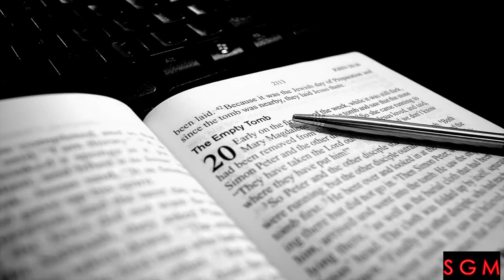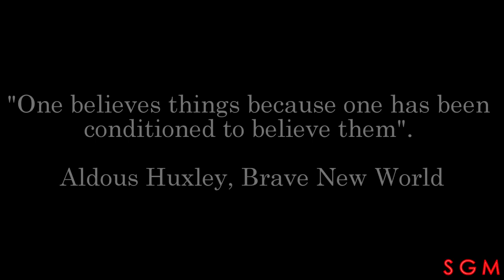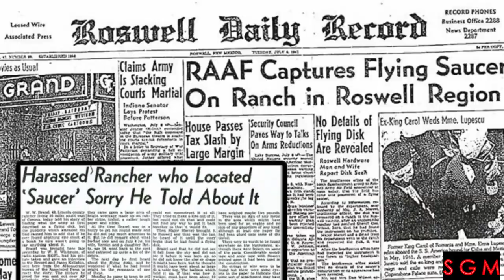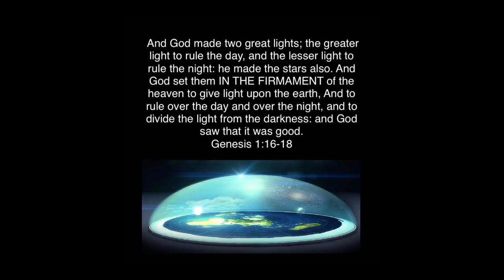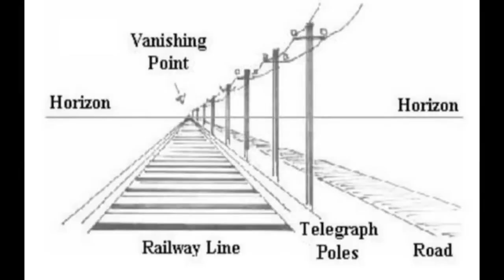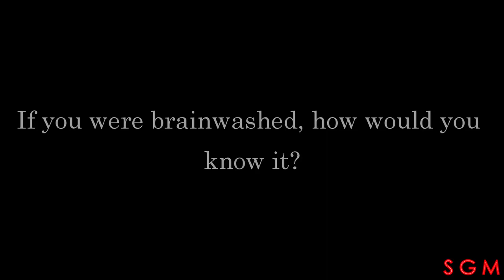Flat Earth Testimony SGM What If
Mirrored from SRM's new channel